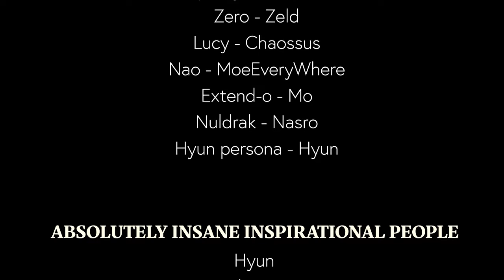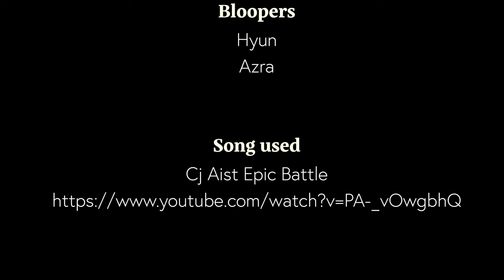Nuldrak attacks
Animancer: @Rivvie3
Squishy: @iVorare
Zero: @Zeld_Dojo
Lucy: @Chaossus1
Nao: @MoeEveryWeek
Extendo: @Dojo_Mo
Nuldrak: @Z1_Nasro
Hyun: @Hyun_Dojo

Voice Actors:
Squishy: @soapy_bubblesss
Lucy: @iVorare
Nao: @luenfire
Extendo: @ThatsMrTastic

Animation Help:

Squishy first frame and Art Cut in: @iVorare
Extendo and Hyun frames: @NeinPanel
After Credits: @Rivvie3